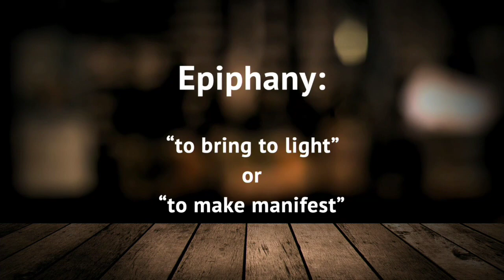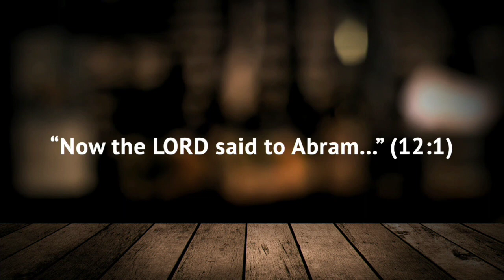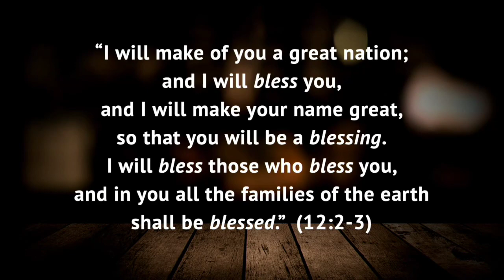The Call To Join God's Mission | Pastor Brian Keepers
Listen as Pastor Brian Keepers explores Genesis 12: 1-9.

January 7, 2024 // 10:30 service